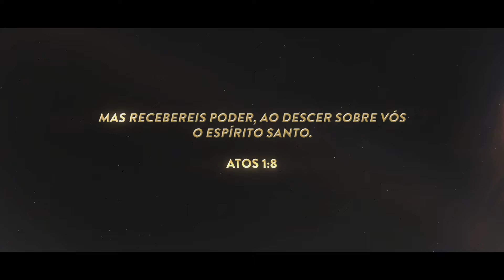Noite da Salvação - Agenda 10 anos Templo de Salomão